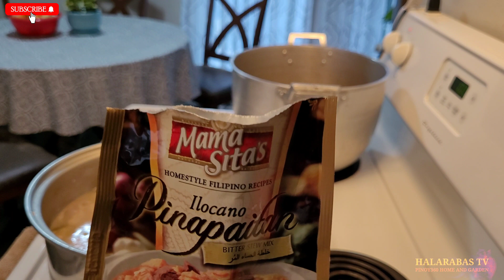EP54: PINAPAITAN BICOLANO STYLE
Ito po mga kabayan ang sarili kung version ng pinapaitan "BICOLANO STYLE PINAPAITAN"
Original na recipe po ng kabayan nating mga "ILOCANO" Maraming salamat po shout out po sa inyong lahat.

Mag iingat Po Tayong Lahat God Bless And I Love You All!

🎵 Track Info:
Title : Parkside
Artist : Dan Lebowitz
Genre : Country & Folk
Mood : Happy